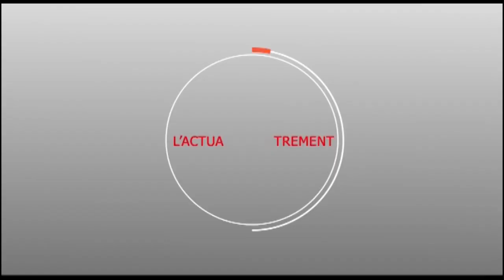WATHIATU MAGAL SERIGNE MASSAMBA MBACKE : DISCOURS DE SERIGNE CHEIKH MBACKE "MAHMADANE "